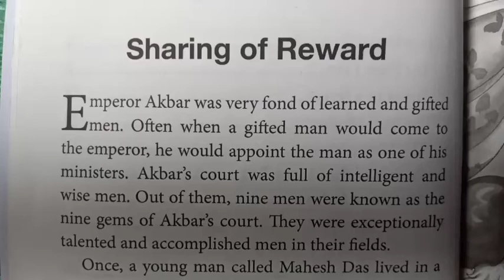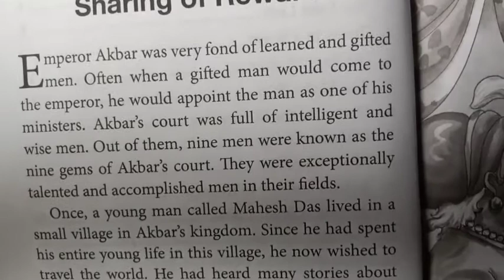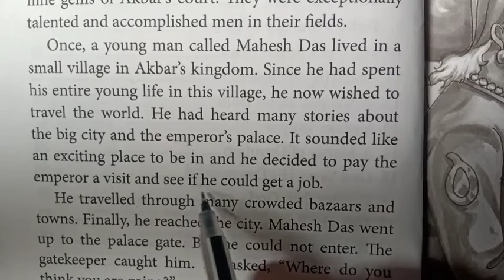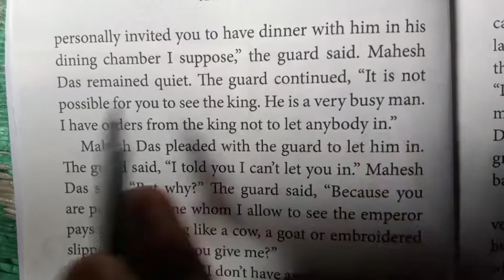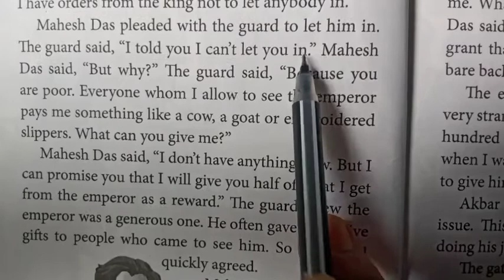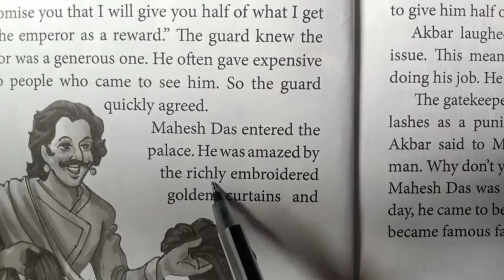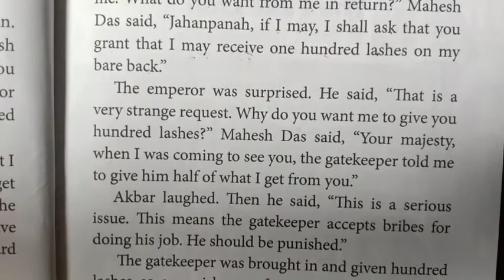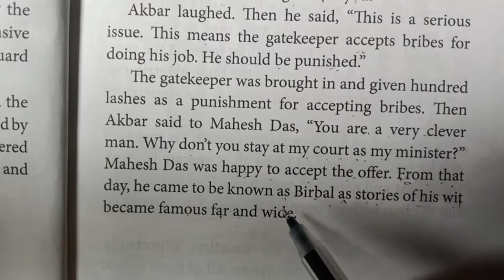story (कहानी) sharing of reward. (इनाम का बटवारा)। अंग्रेजी से हिन्दी में अनुवाद कैसे करें।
iss video me aapko Akbar aur birbal ki ek kahani ko english se hindi me translate karke bataya gaya hai.

Other tags
Angrezi kaise seekhein
how to learn english?
Angrezi se hindi kaise seekhen?
angrezi se hindi me translate karna seekhein